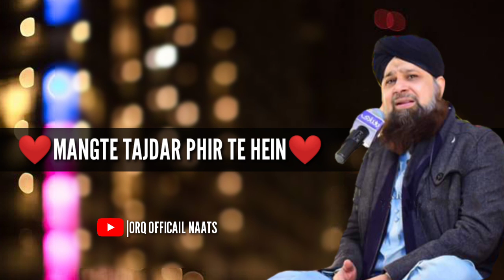Beautiful Status Owais Raza Qadri